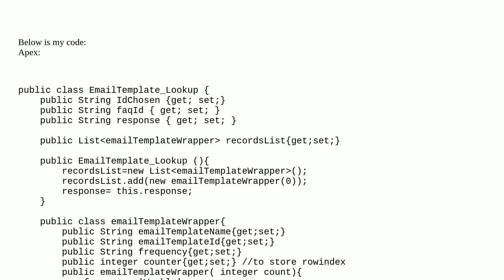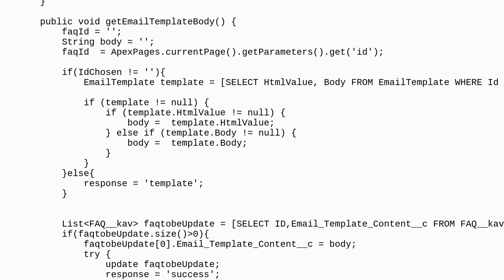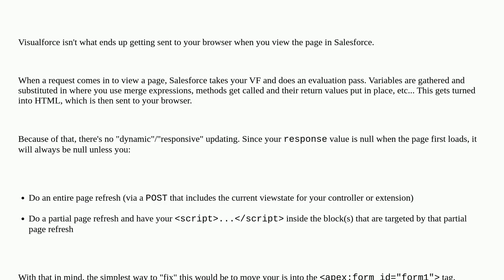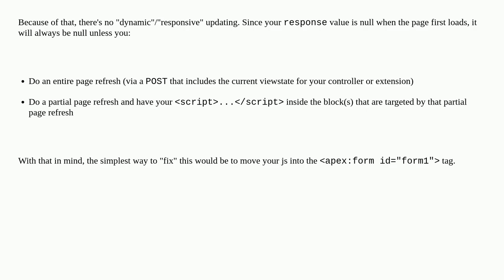Salesforce: Bring apex class variable value to VF page action function oncomplete not working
Bring apex class variable value to VF page action function oncomplete not working

A special thanks goes out to the community

  apex apex-variable visualforce actionfunction